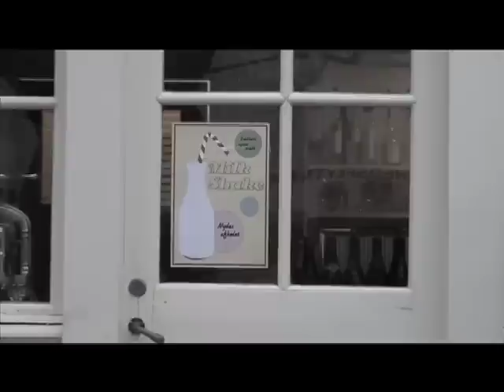Mathilde Milkshake ad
Short milkshake ad made by Creative Communication students Mai, Maria and Thomas from the Graphic Arts Institute of Denmark